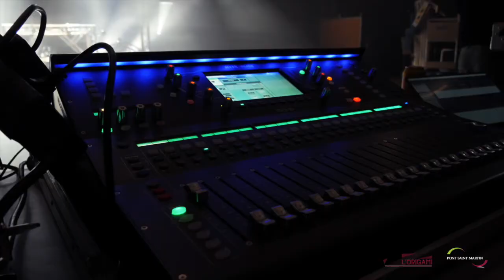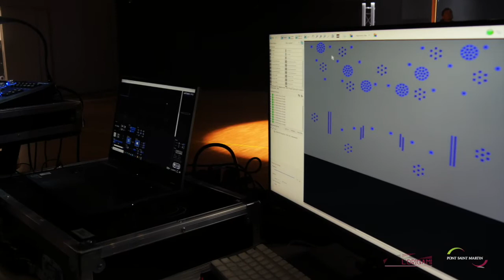MAKING OF UNITED FOR CHILDREN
retrouvez le Matin Of de la soirée UNITED FOR CHILDREN un Show réalisé pour sortir les Enfants de l'hôpital à travers l'association AOPA ( Onco Plein Air). Retrouvez les Interviews de Fabrice Poilvez , les images des répétitions ...